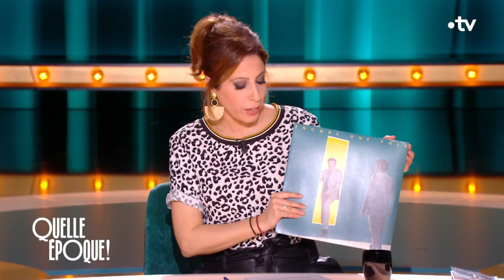Patrick Bruel, l'Algérie au coeur - QuelleEpoque 18 mars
Patrick Bruel est venu parler de ses racines algériennes, mises en musique dans son nouvel album, "Encore une fois"